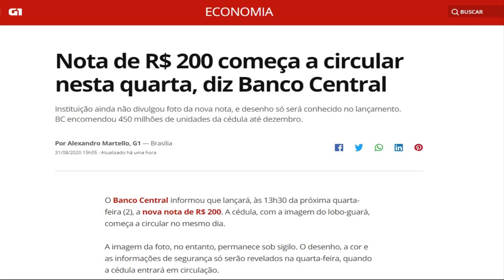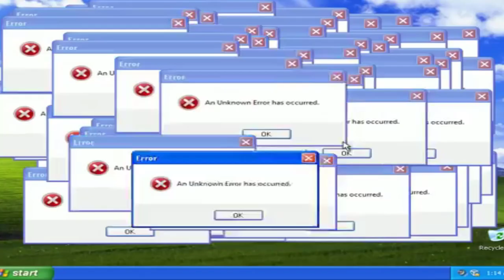NOVA NOTA DE R$200 !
Nota de R$ 200 começa a circular nesta quarta, diz Banco Central